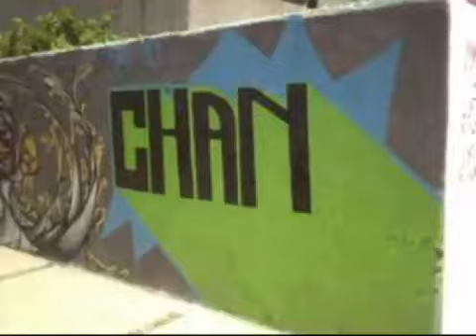SHBK crew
Aplicando todo el poder.